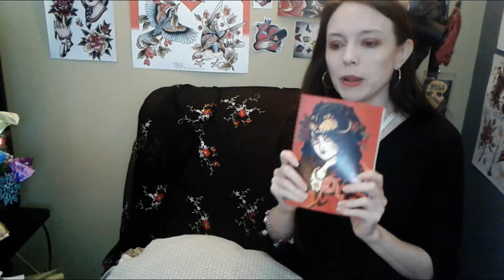The Expanse Season 1 Episode 6 Review and Reaction!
The Expanse is a SyFy original series (now picked up by Amazon). In the sixth episode, the crew of the newly renamed Rocinante arrives at Tycho Station and Holden finds out what Fred Johnson wants from him. Meanwhile, back on Ceres, Miller's search for Julie puts his life and career in jeopardy.

A special thank you to my patrons :
Victor Perez Garcia, Belinda Ruffcorn, Shibster, Joe Jephson, Sarah Floyd, TRK2, and Dan Guisinger. You guys are the best!